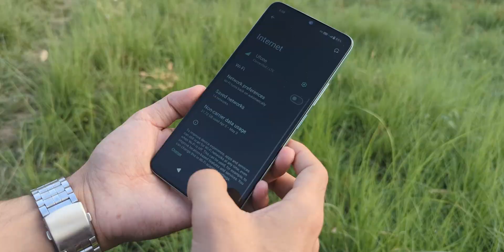How Your Phone Actually Knows Where You Are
How Does Smartphone GPS Actually Work? Why GPS Should not work, theory of relativity, speed of light, how different factors affects signals, and what Einstein stuff it seems like, I'll try to discuss that.

Some explainer animations are AI made; others are credited to their original creators below.

Floating Satellite: Luis Humanoide: Music composer and VFX creator